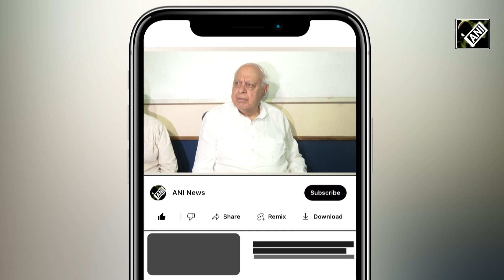“What else will happen except death…” Farooq Abdullah blames Article 370 for tragic Poonch incident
Even days after the tragic Poonch incident, which claimed the lives of five Army soldiers, political fumes over the issue are showing no sign of dousing off. This time, former Chief Minister of Jammu and Kashmir and National Conference supremo Farooq Abdullah trained guns at the Centre by blaming Article 370 as the reason behind the rise of terrorism in J&K and also the incident of Poonch.